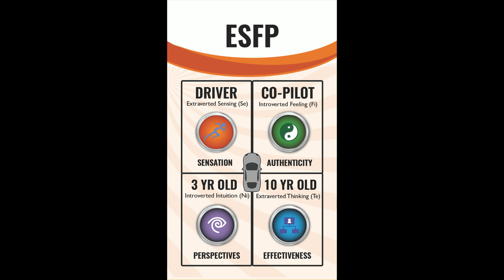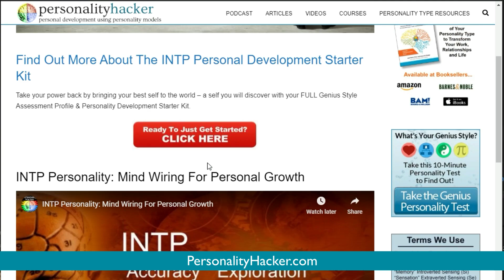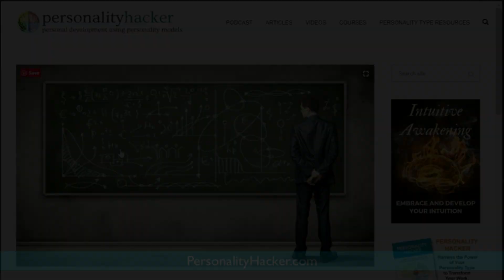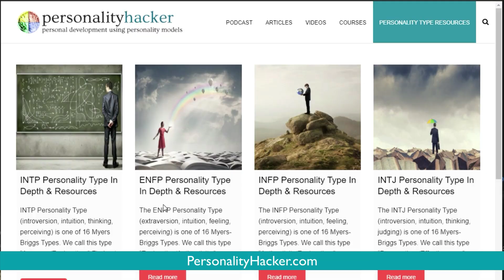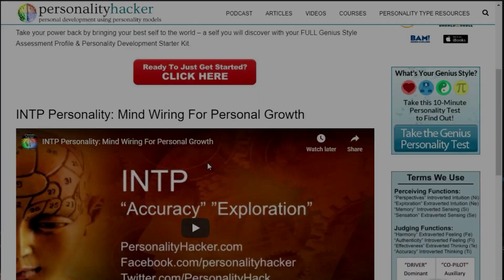ESFP Personality Type Interview (with Inès Kissany) | PersonalityHacker.com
In this episode, Joel and Antonia talk with Profiler Training alumni and type professional, Inès Kissany about her lived experience during this ESFP personality type interview.